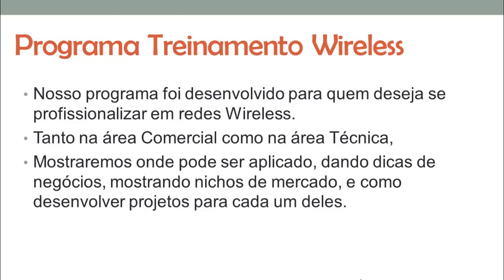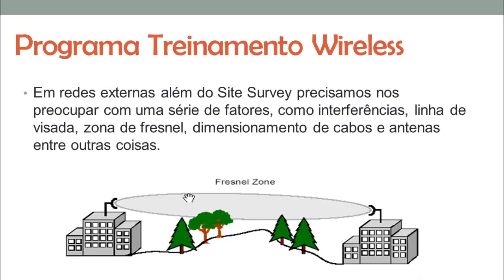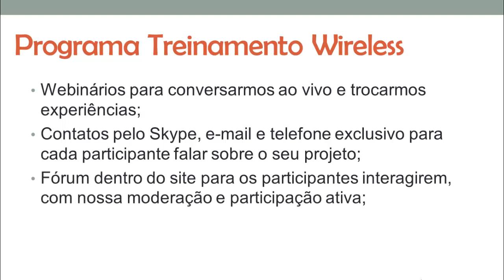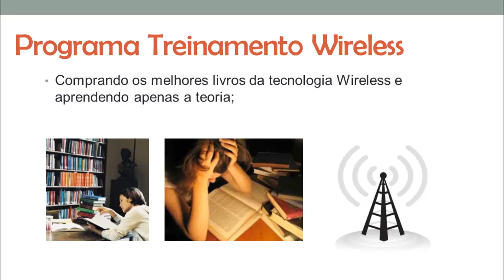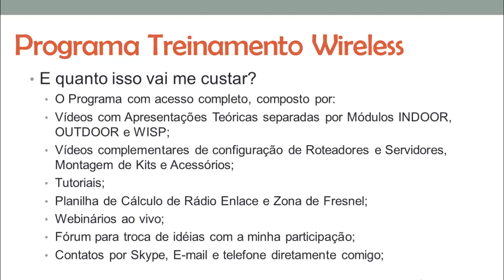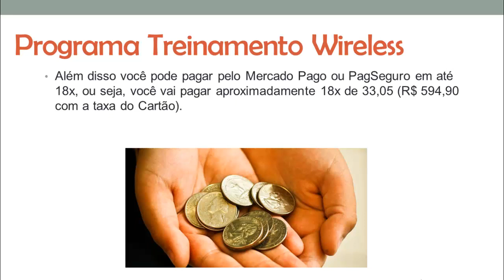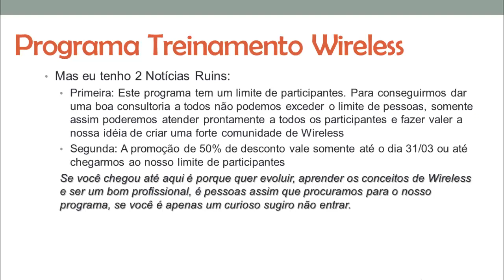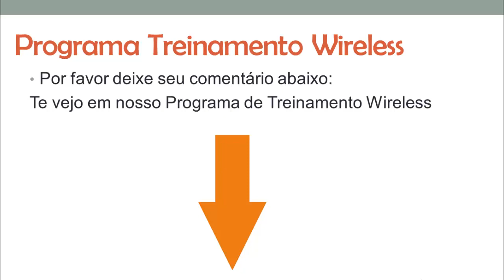Programa de Treinamento Técnico Wireless - EMSTech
Informações sobre o programa de treinamento no link acima.